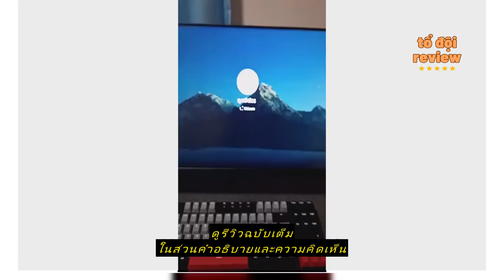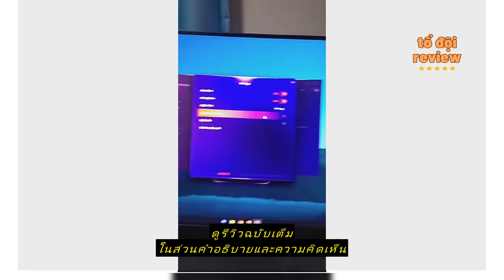Review [รับเพิ่ม! แผ่นรองเม้าส์]LG MONITOR L1-24GQ50F-B(VA/165Hz)/ประกัน3y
ซื้อราคาที่ถูกที่สุดบน Shopee ที่นี่

NOTEBOOK STORE

[รับเพิ่ม! แผ่นรองเม้าส์]LG MONITOR L1-24GQ50F-B(VA/165Hz)/ประกัน3y